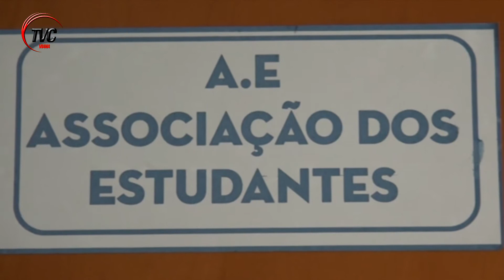Associação dos estudantes de viana